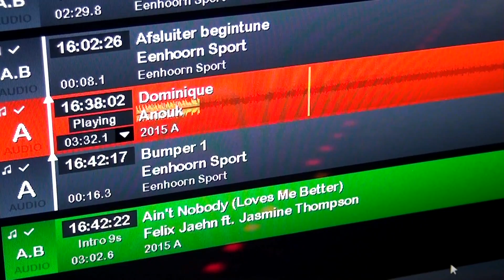Tjebbe MMV Stenden 2015